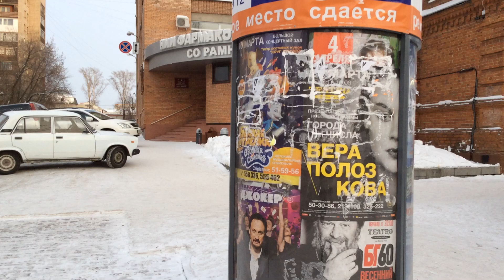Камера iPad mini Retina: пример видео [Mobiltelefon.ru]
Камера iPad mini Retina: пример видео [Mobiltelefon.ru]. Видеокамера Мини Ретина записывает ролики в разрешении Full HD/1080p, камера не поддерживает следящую автофокусировку, а звук записывается в моно. Микрофоны размещены таким образом, чтобы концентрироваться на объектах съемки, а потому голос слегка приглушенный.
.mov
Length: 115 MiB for 1mn 2s 150ms
Video: AVC at 15.5 Mbps
Aspect: 1920 x 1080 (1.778) at 29.970 fps
Audio: AAC at 64.0 Kbps
Infos: 1 channel, 44.1 KHz